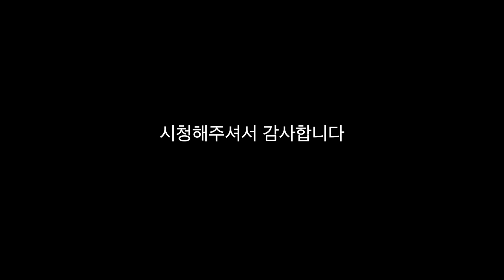[Vlog] 동이혼(DIH) | NEW 프로필 촬영기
동이혼(DIH) NEW 프로필 촬영기

DONG IEE HON(DIH) IS A FEMALE ROCK BAND IN SOUTH KOREA! MODERN HARD ROCKS BASED ON CLASSICS. MEMBERS ARE SENA(Gt&V), YUJIN(Gt), ON.B(Bs) AND ESTHER(Dr).

*Contact and follow through below